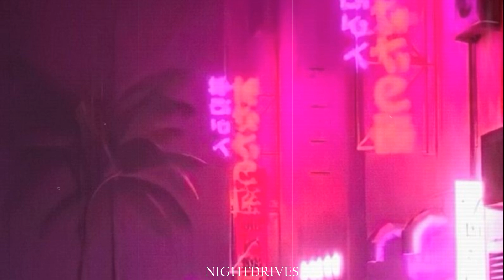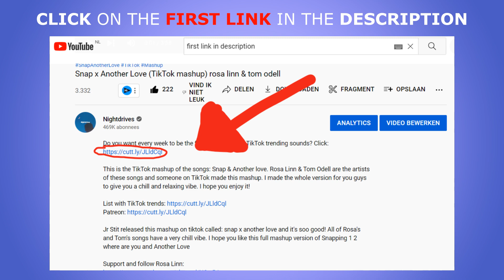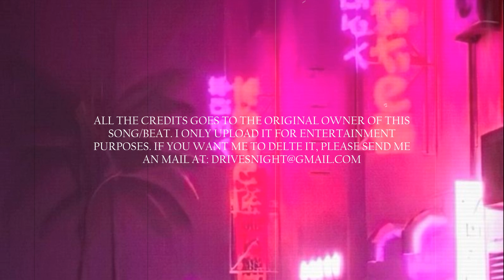Cameo - Candy (BAMT remix) TikTok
Finally the wait is over! BAMT released the full remix of the song Candy by Cameo. This is a remix that went viral after BAMT posted it on his TikTok. I made video to give you a chill vibe and you can sing along with it! It’s also viral on TikTok right now.

This song from Cameo has so much vibes so I wanted to make this video for you guys! It's a perfect remix and I'm so happy it's official out now. It's trending on TikTok at the moment as: candy remix prod by bamt